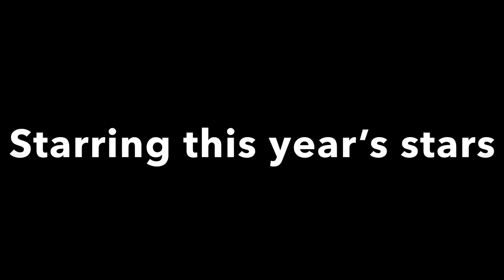EA2004 HMV Can You Survive (Requested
For @wrjwrj6764, @RKGTheLucarioFanGirl2025,  @LucaToyShow and @SWEET_SILLY_DESTINY

Plot: The High Class Students of Slendy Boarding School are having a monthly performance. Yuki came to watch with Sir Aaron.